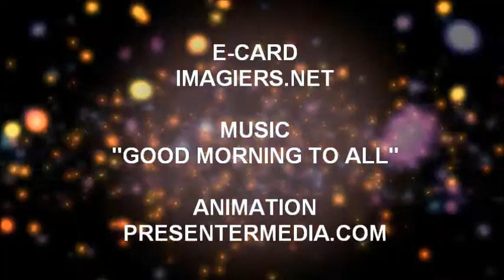¡FELIZ CUMPLEAÑOS AURQUENE!